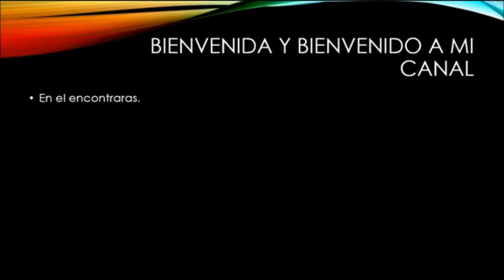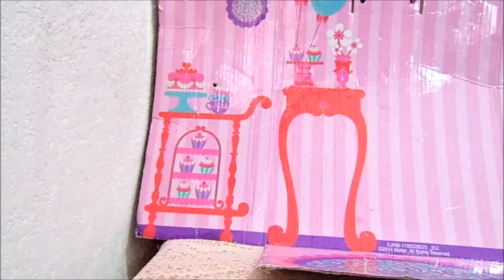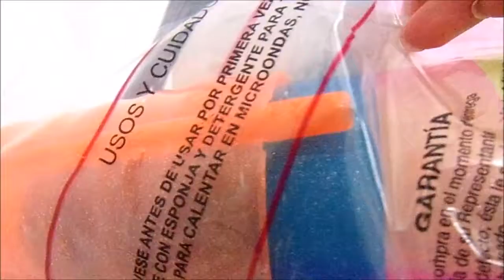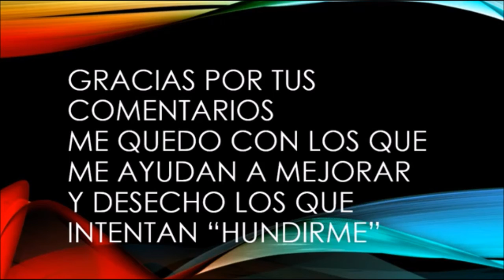Unboxin / Pedido Avon y Cy Zone C9 2017 México